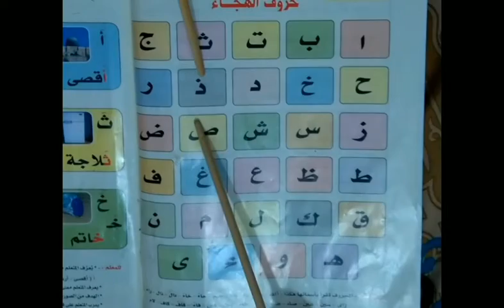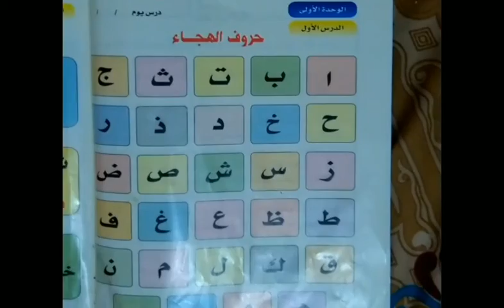Ngaji Ali Ba Ya Part 2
Mari ngaji dari kecil sampai dewasa
semoga bermanfaat.